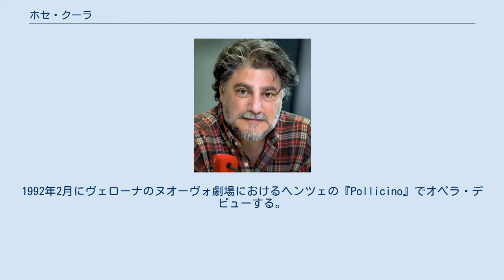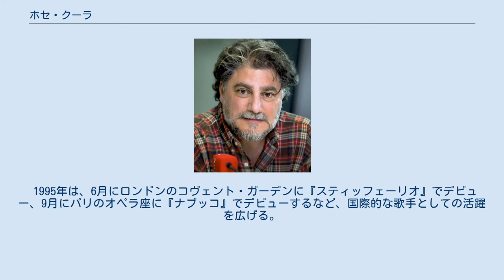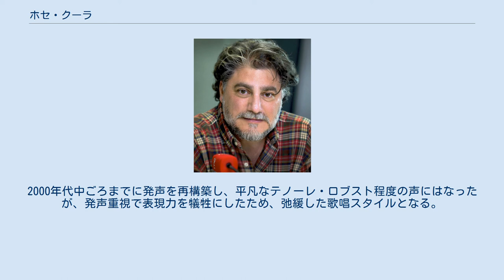ホセ・クーラ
ホセ・ルイス・ビクトル・クーラ・ゴメス（José Luis Victor Cura Gómez, 1962年12月5日 - ）は、アルゼンチンのテノール歌手。
オペラ歌手としてだけではなく、作曲、指揮、演出などもこなす。
1990年代中ごろから「ポスト・三大テノール」の旗手として国際的に活躍する。
オテロを歌える希少なドラマティック・テノールであることと、恵まれた容姿と秀でた演技力により、現在もスター歌手の地位にいる。
 アルゼンチン第3の都市であるロサリオに生まれる。
少年期にフアン・ディ・ロレンソにギターを学び、15歳で合唱指揮者となり、16歳で作曲をカルロス・カストロに学び、1982年には、ロサリオ国立大学の芸術学部に入学する。
合唱指揮者として活躍する傍ら、自身の声楽的才能を見い出され、歌手としての訓練を始めるが、声楽教師の誤った指導により、一旦は発声を壊してしまう。
その後復調し、1991年にはイタリアに渡り、ヴィットーリオ・テッラノーヴァの門下に入る。
テッラノーヴァは、クーラの声質とは全く異なるレッジェロであったが、「イタリアのスタイルを学ぶ」のが目的だったと言う。
1992年2月にヴェローナのヌオーヴォ劇場におけるヘンツェの『Pollicino』でオペラ・デビューする。
しばらくは、イタリアの地方劇場での端役や、ミラノの小劇場（Teatro dell'Arca）での出演に留まるが、1993年12月のトリノのレージョ劇場でのヤナーチェクの『マクロプロス事件』で、大劇場での主役級の役を得る。
以降は、1994年1月に、ジェノヴァのカルロ・フェリーチェ劇場で『ナブッコ』のイズマエーレ、翌2月にはトリノで『運命の力』のドン・アルヴァーロを歌うなど、急速に活躍の場を広げ、同年9月のドミンゴ主催の「オペラリア・コンクール」で優勝し、国際的にも名前が知られるようになり、同11月にはシカゴ・リリック・オペラでフレーニを相手に、ジョルダーノの『フェドーラ』でデビューする。
この時期の録音としては、マルティーナ・フランカ音楽祭でのプッチーニの『妖精ヴィッリ』のライヴ録音がある。
 1995年は、6月にロンドンのコヴェント・ガーデンに『スティッフェーリオ』でデビュー、9月にパリのオペラ座に『ナブッコ』でデビューするなど、国際的な歌手としての活躍を広げる。
翌1996年は、1月のローマ歌劇場でのマスカーニの『イリス』に始まり、3月のトリノでのヴェルディの『海賊』、7月のラヴェンナ音楽祭での『カヴァレリア・ルスティカーナ』などでの、傑出した歌唱を認められ、イタリアの批評家賞を受賞している。
同年にはウィーン国立歌劇場にも『トスカ』でデビューしている。
1997年1月には、『ラ・ジョコンダ』でスカラ座にもデビューしているが、この時は聴衆の完全な支持を得るには至らなかった。
クーラの高音の発声が「プッシュ」する出し方で、正統的なメソードでなかったからとも言われているが、当初からイタリアの批評家からは、「長続きする発声ではない」と危惧する声があった。
同年5月にトリノでアバド指揮で、『オテロ』役にデビューし、世界的な注目を集める。
夏にはエラートレーベルから、ドミンゴ指揮による「プッチーニ・アリア集」がリリースされ、「ポスト・3大テノール」の筆頭として期待される中、1998年1月の新国立劇場の杮落し公演の一環である『アイーダ』で、日本にもデビューする。
日本の聴衆に期待に違わぬ実力を見せつけ、同年9月には、ボローニャ市立劇場の引っ越し公演で再来日し、びわ湖ホールと東京で『カヴァレリア・ルスティカーナ』と『フェドーラ』（びわ湖のみ）を歌う。
びわ湖ホールでの公演は、圧倒的な名演として、その年のベスト公演に挙げるオペラ・ファンが多かった。
一方で、東京では自身で指揮しながら歌うコンサートが、賛否両論でもあった。
この間1998年4月には、四半世紀の間閉鎖されていたパレルモのマッシモ劇場の再開記念公演で、パヴァロッティの代役として『アイーダ』に登場し、世代交代を強く印象付けた。
 国際的な評価が固まった1999年は、4月にテアトロ・コロンでの『オテロ』で地元に凱旋公演、9月にはシーズン・オープニング公演となる『カヴァレリア・ルスティカーナ』でメトロポリタン歌劇場でのデビュー公演（デビューが、シーズン開幕公演となるのは、1902年のカルーソー以来）が用意されるなど、歌手としてのキャ...